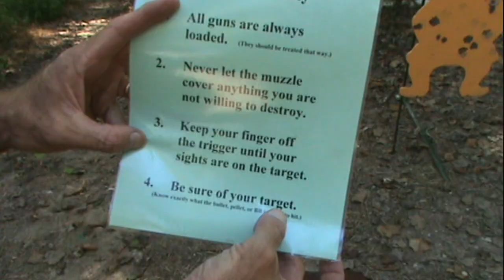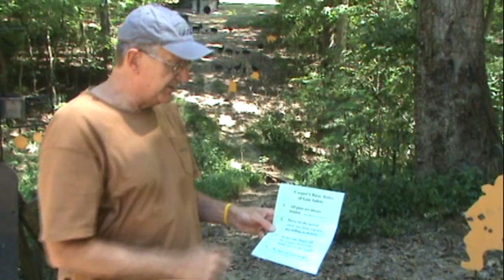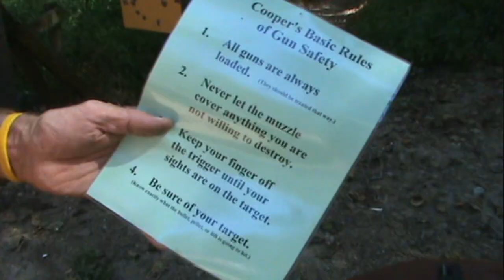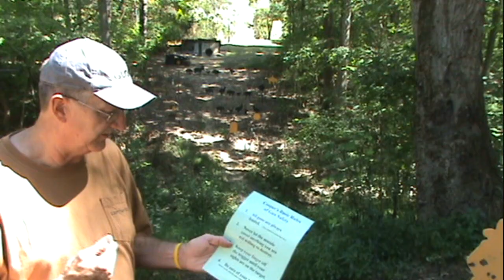Gun Safety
The four basic rules of gun safety.  There are many more specific issues related to gun safety; however, these four, mostly borrowed from Jeff Cooper, distill it down to the essentials.

1. All Guns are always loaded.  [Treat them that way]

2. Never let the muzzle cover [sweep] anything you are not willing to destroy.

3. Keep your finger off the trigger until your sights are on the target.

4.  Be sure of your target.  [And what's behind it]